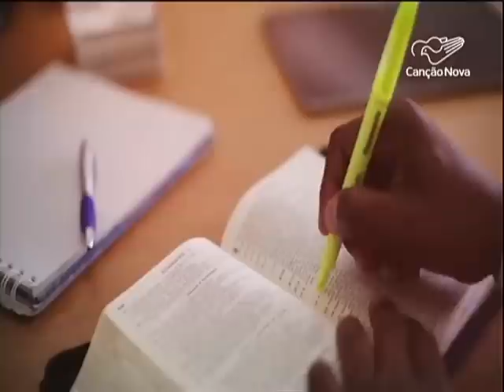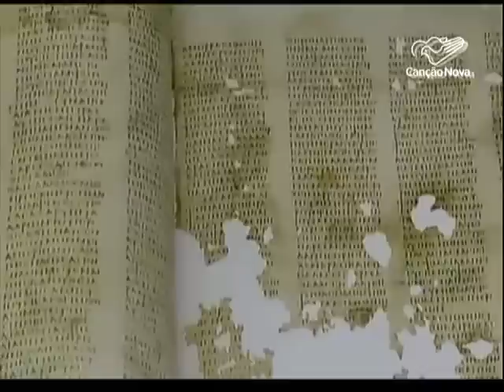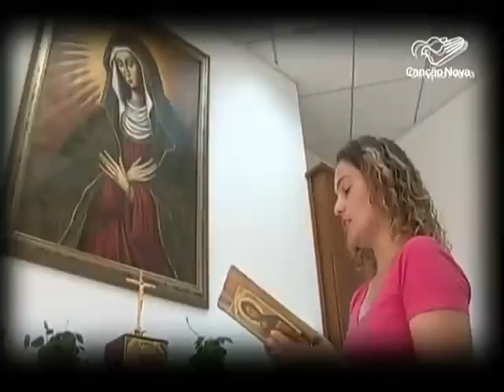Mês da Bíblia: iniciativa de evangelização começou em BH – CN Notícias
Aqui no Brasil o mês de setembro dedicado a Bíblia. E essa iniciativa de evangelização começou na capital mineira há 45 anos.

Reportagem de Mauriceia Silva e Cláudio Fiúza